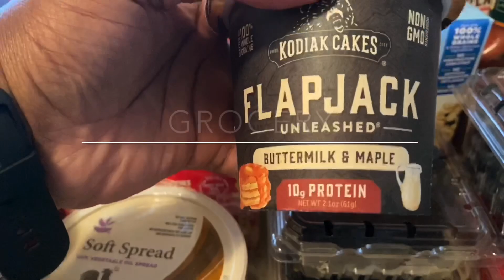*NEW* CHANNEL TRAILER 💕 2020